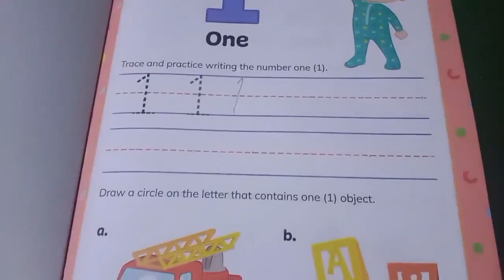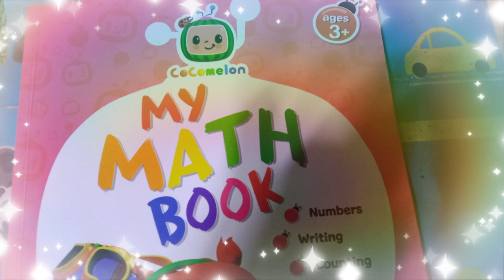My Videovlog 130 , cocomelon and the cmpany in MY MATH BOOK ACTIVITY 1